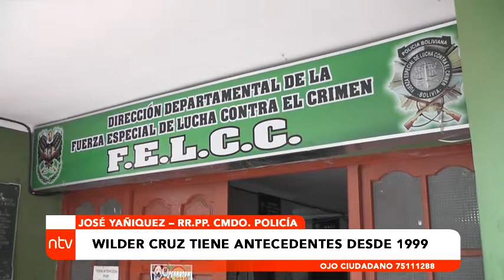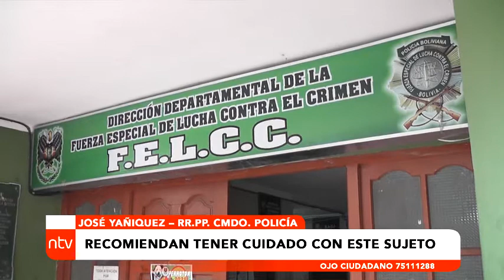CAPTURAN A WILDER CRUZ ALIAS "EL CHINCHÓN"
Según el reporte de la Policía, tiene antecedentes desde el año 1999